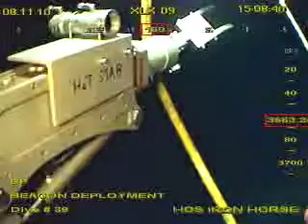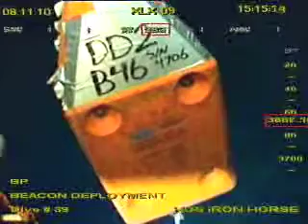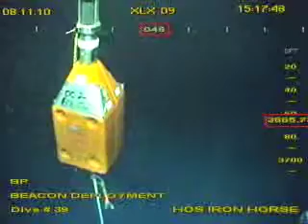IH2BeaconDeployment101108150840b.mov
Iron Horse ROV 1 Beacon Deployment 11/08/10 15:08:40 This is later in the video stream (first part /watch?v=G04RSJSL6OU) showing the beacon labeled "DD2".